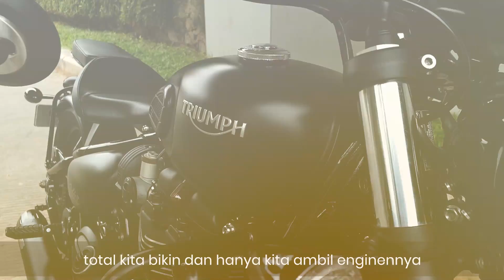Triumph Bobber Boneville Custom Double seater | Kojay Garage Motor Custom Indonesia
alamat : Jalan Aria Putra No 46 RT 01 RW 04 Kelurahan Serua indah Kecamatan Ciputat Tangerang Selatan